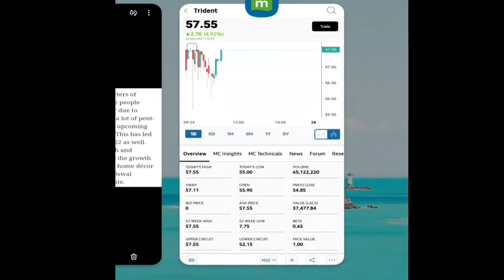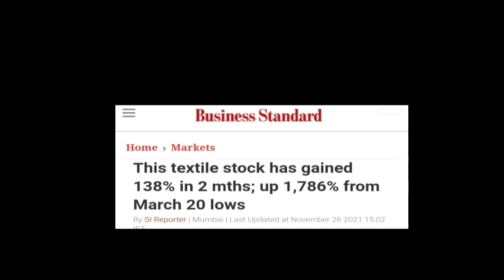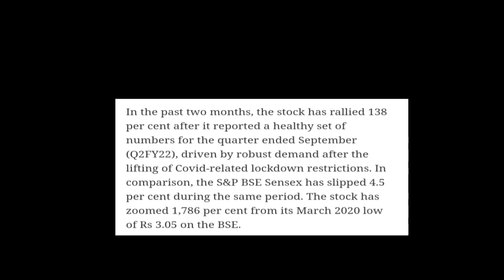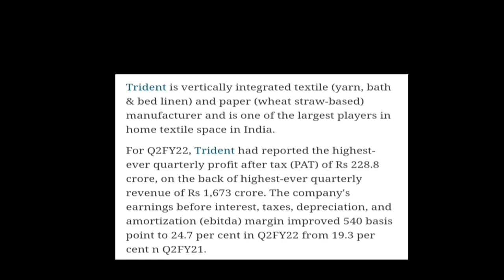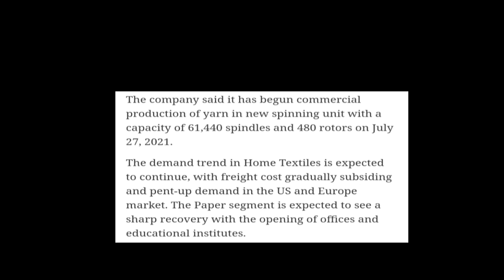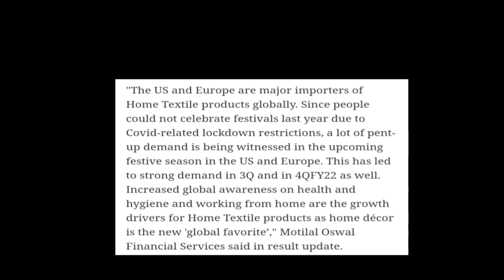Trident Ltd | Market में गिरावट के बावजूद भी इसमें तेजी क्यो बनी हुई है?